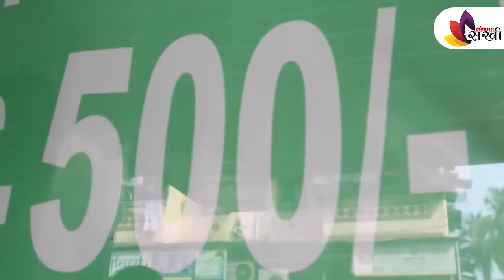काहीही खरेदी करा फक्त ५०० रुपयांत | Shopping In just 500 rs | Shopping Challenge | 500 Fashion Store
स्वस्त मस्त खरेदीच्या या व्हिडीओमध्ये आपण अशा दुकानात जाणार आहोत जिथे तुम्हाला कपड्याचा कोणत्याही प्रकार फक्त ५०० रुपयांत मिळेल.. महिलांसाठी कुर्ता, फॉर्मल शर्ट, प्लाझो, लेगिंग्स, दोन प्रकारच्या जेगिंग्स, जिन्स पॅन्ट्स... पुरुषांसाठी फॉर्मल-कॅज्युअल शर्ट, स्लिम फीट शर्ट, कुर्ता, जॅकेट, शॉर्ट कुर्ता, जिन्स, फॉर्मल पॅन्ट्स, टी-शर्ट्स.. काहीही विकत घ्या फक्त ५०० रुपयांत..ते सुद्धा M ते XXXL साईजमध्ये

Store Address :-
500 Fashion Store
Kelkar Road, Dombivali (E)